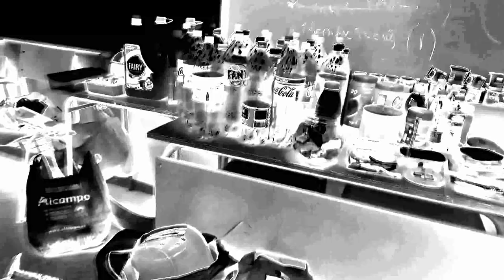Mundos de plástico. Publicidad Exposición.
Pieza de difusión elaborada sobre el trabajo de los alumnos y alumnas del IES E. T. Galván  y del IES Salvador Dalí de Leganés que culminará con una instalación artística realizada íntegramente con plásticos.